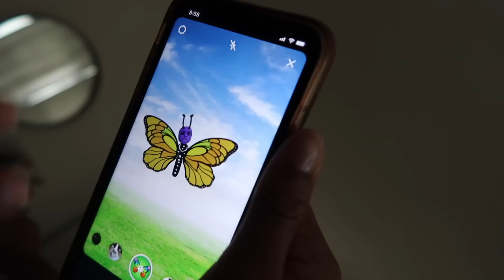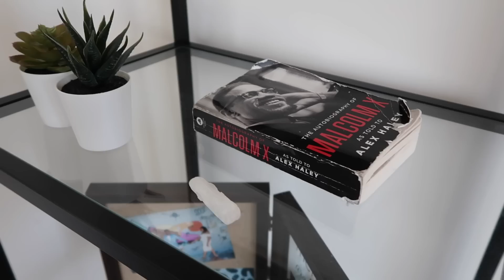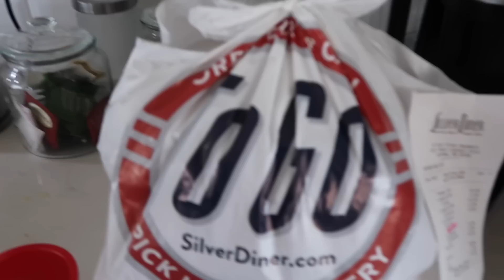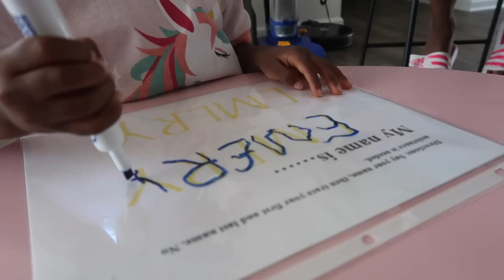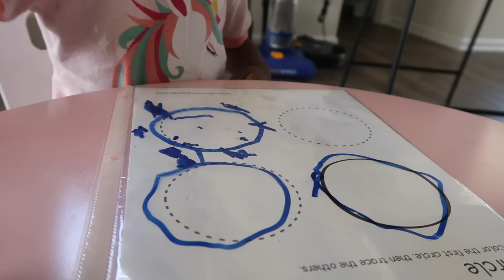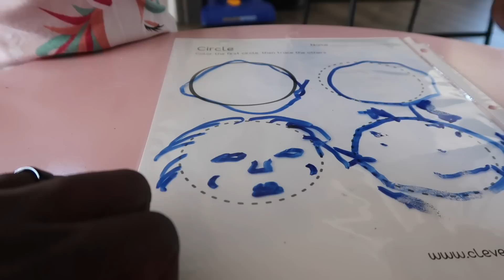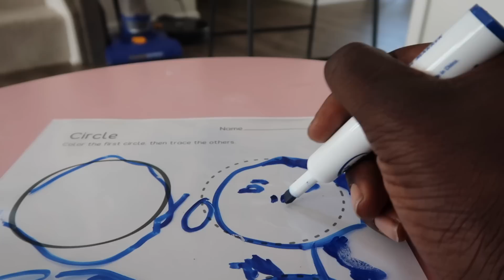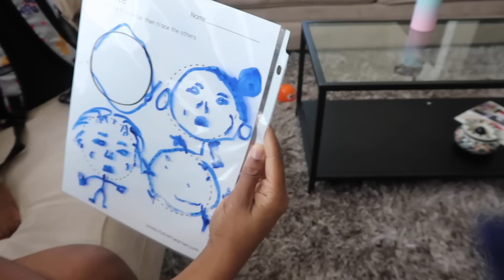I Didn't Want to Get Out of Bed Today...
The Kier & Them Vlog Posts Every Sunday!

Violets Throw Sticks
All White Bed Linens
And Toddlers Don't Mix

Follow Noémie: @NoemieGaines